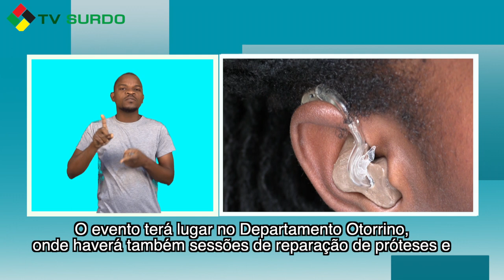HCM DISTRIBUI PRÓTESES PARA SURDOS DA ZONA SUL DO PAÍS